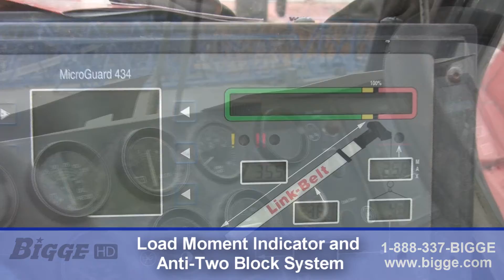1999 Link-Belt RTC-8060 Rough Terrain Crane for Sale - Bigge Crane and Rigging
1999 Link-Belt RTC-8060 for sale at Bigge Crane and Rigging.  For more information on this crane, including more pictures, features and price, visit our